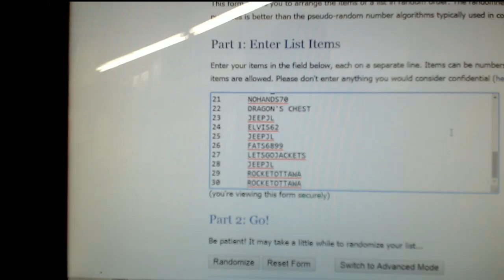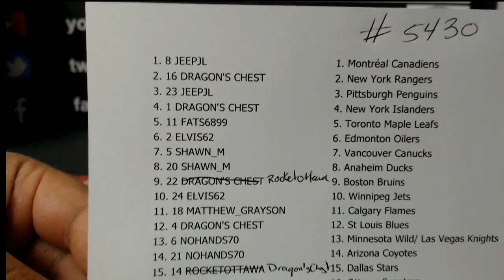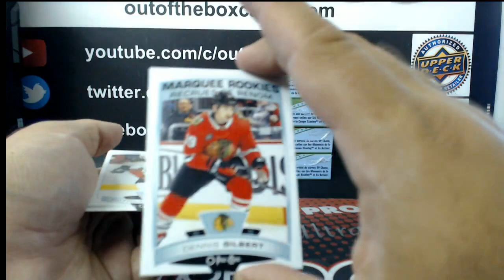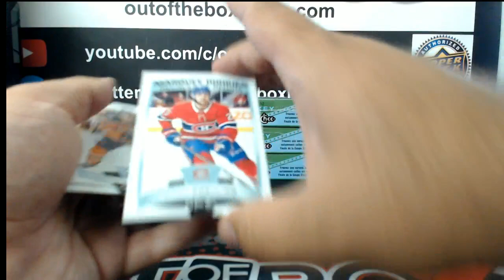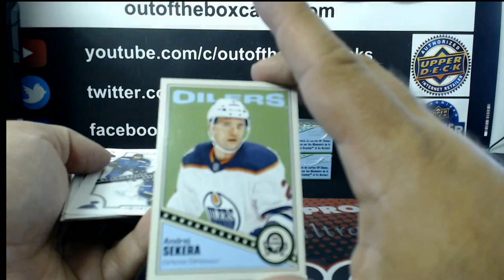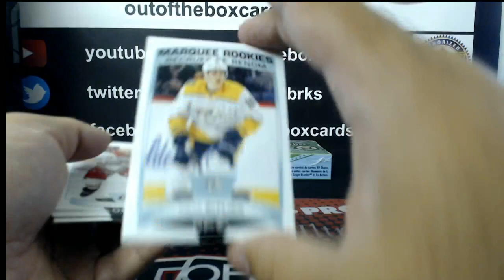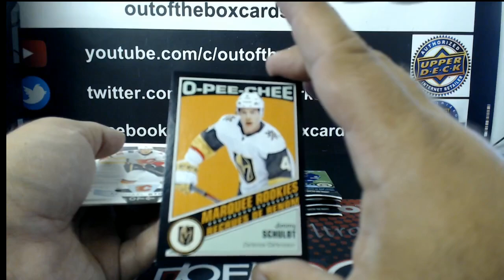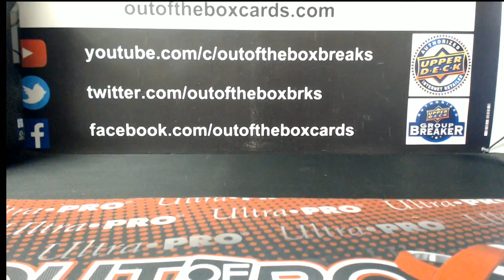Outoftheboxbreaks Break #5430- 2019-20 O-Pee-Chee 5 Box Double Up Random (PART 2)